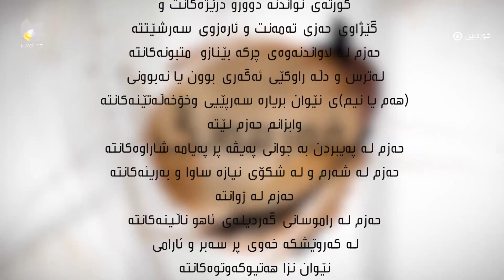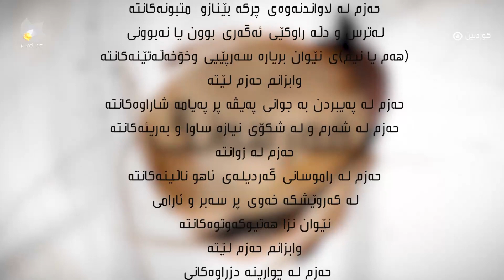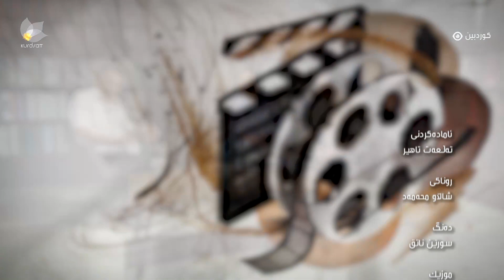فەرهەنگ، بە میوانداریی نیشتمان عەبدولقادر و گوڵاڵە عوسمان